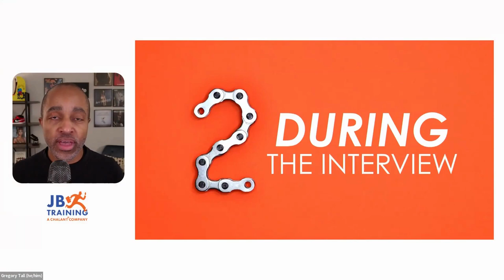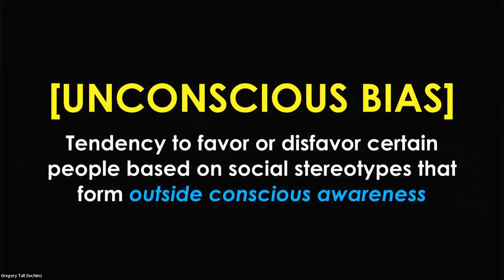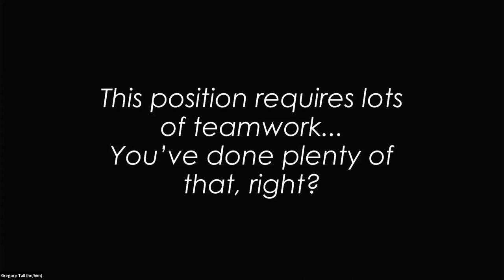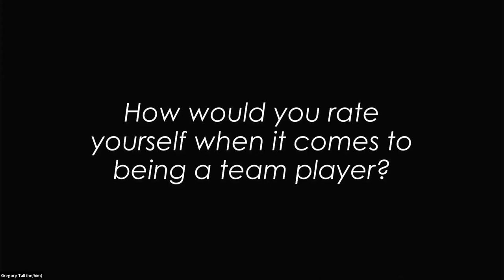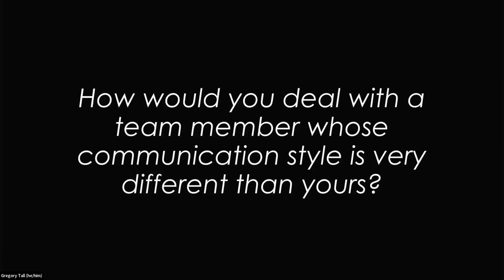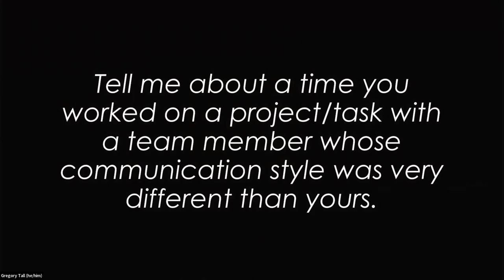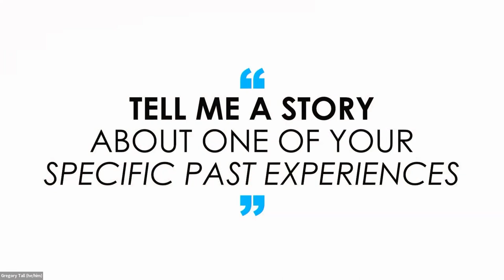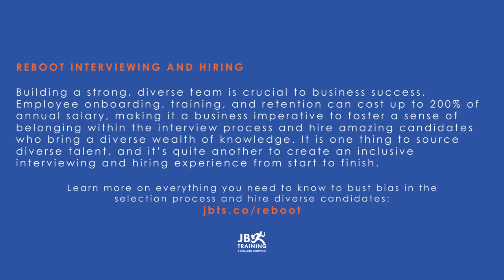Reboot Interviewing and Hiring with Greg Tall | Preview